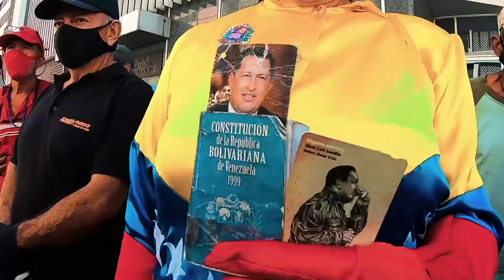7 de enero de 2021